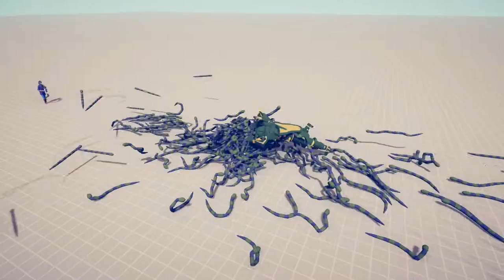CROCODILE vs EVERY GOD - Totally Accurate Battle Simulator TABS